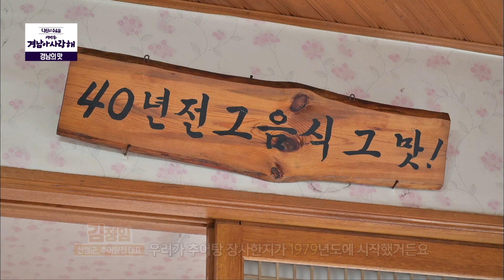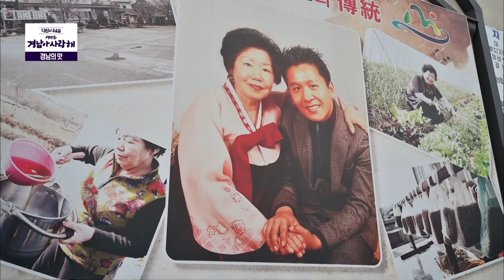맛과 영양 가득! 서부경남식 추어탕으로 몸보신 제대로 하자! feat.갈비찜 [경남의 맛] 200311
[경남의 맛]
  - 서부경남식 추어탕
     추어탕은 서울식? 남원식?
     아니죠- 이젠 경남식, 서부경남식 추어탕이 대세
     2대째 내려오는 사계절 보양식 추어탕으로 몸보신합니다.